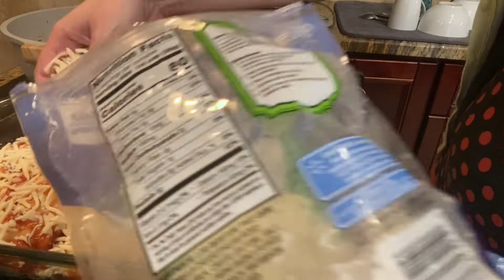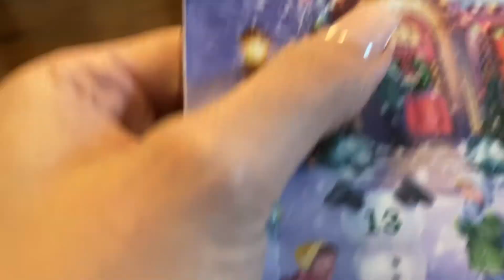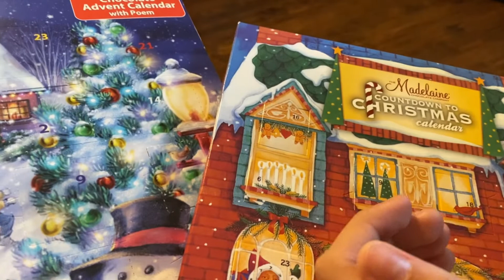Fiz Panqueca + minha visita me BATEU 😮 + calendário advento dia 02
Ola meus Anjosss

Tudo bem com vc?

Hj fiz panquecas de carne

Gravei um pouco do meu dia

Busquei a Annie na escola e muito mais

Quer ganhar dinheiro sem sair de casa?
Somente com seu celular
Vou deixar um mini curso grátis para vc entender melhor

Qualquer dúvida só me chamar no Instagram!!